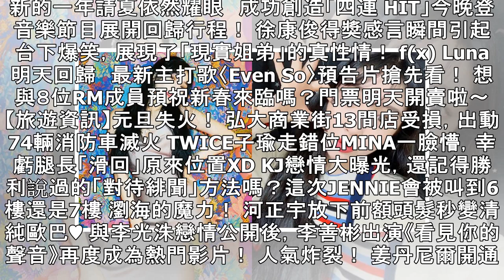新的一年請夏依然耀眼 成功創造「四連 HIT」今晚登音樂節目展開回歸行程！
新的一年請夏依然耀眼　成功創造「四連 HIT」今晚登音樂節目展開回歸行程！ 徐康俊得獎感言瞬間引起台下爆笑，展現了「現實姐弟」的真性情！ f(x) Luna 明天回歸　最新主打歌〈Even So〉預告...